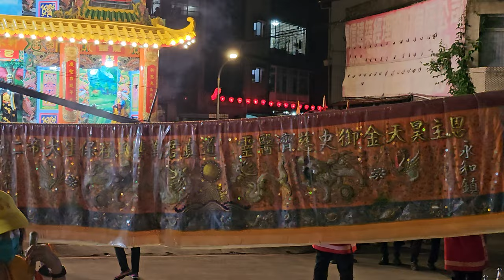【永和溪州全華軒-神將團＆永和保福宮-保生大帝二祖 聖駕】~112永和保福宮保生大帝慶成祈安五朝清醮遶境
永和溪州全華軒-北管&神將團＆永和保福宮-保生大帝二祖 聖駕